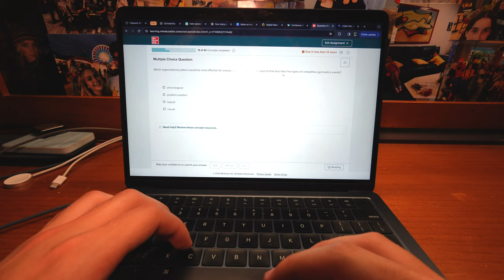I Waited 5 Years For This TV Show...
the wait was worth it